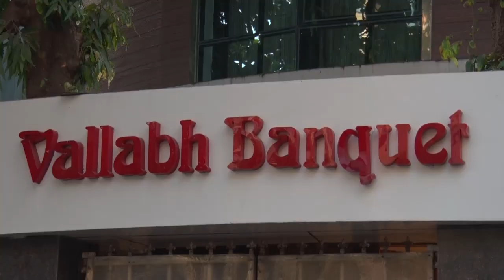DHAVAL&MINAL STRANGER TO SOULMATE